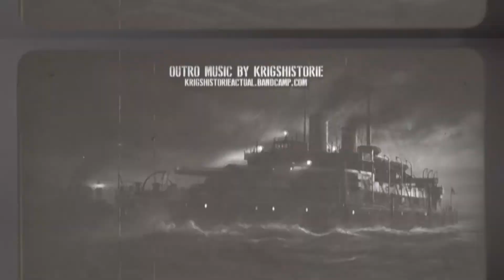Easy Red - Juno Beach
The next mission from Easy Red's chapter 1, following the allied landings at Juno Beach on D-Day. Next video will start to cover the Airborne side of the Normandy operations.